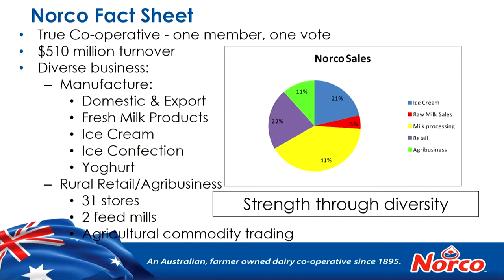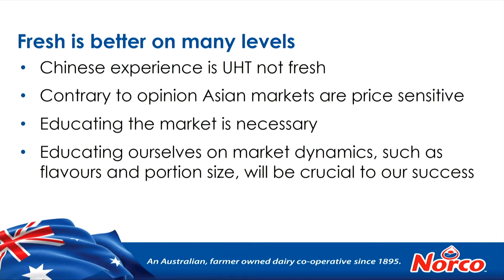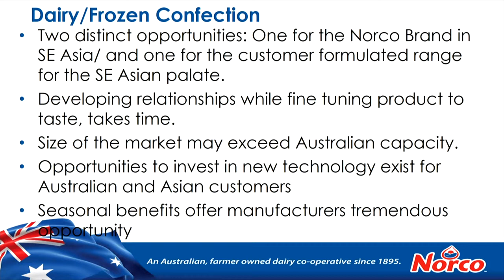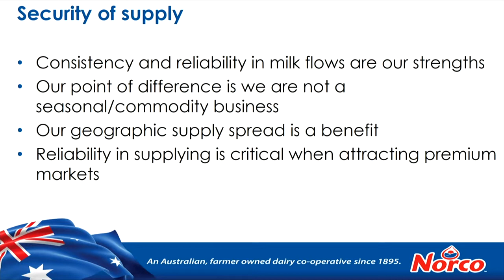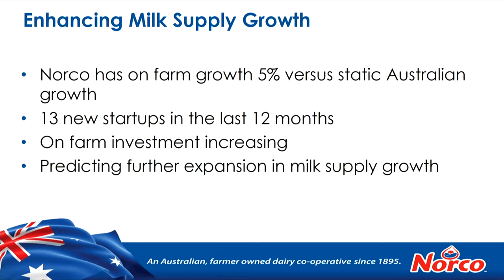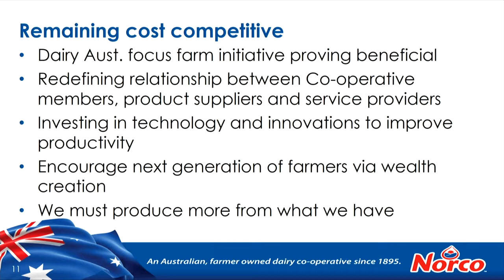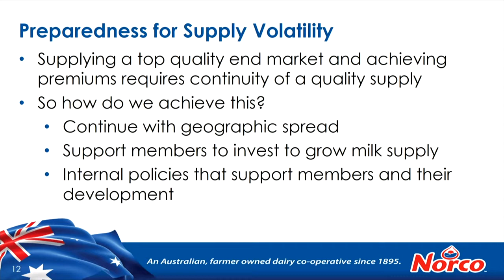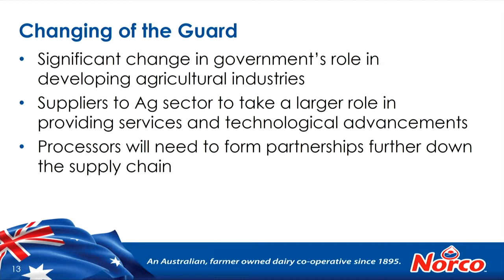Dairy: Greg McNamara, NORCO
Date:
1 March 2016

Session name:
Dairy — taking advantage of opportunities in changing market

Speaker:
Greg McNamara, NORCO

Title:
Building on opportunities in Asian markets